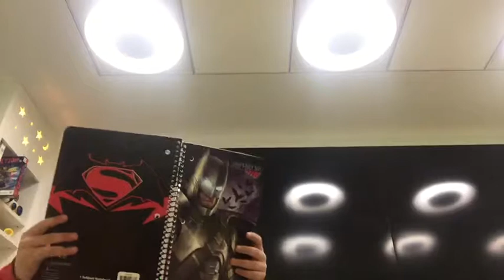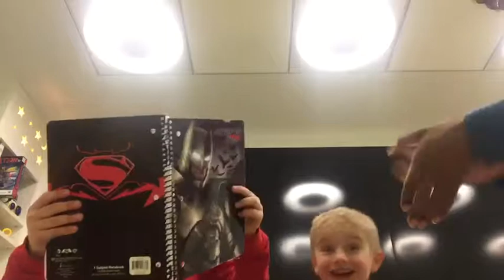Tj song writer